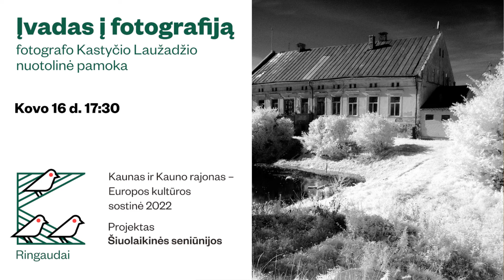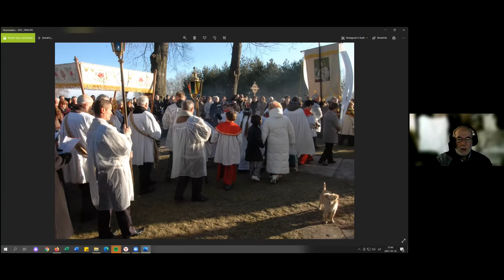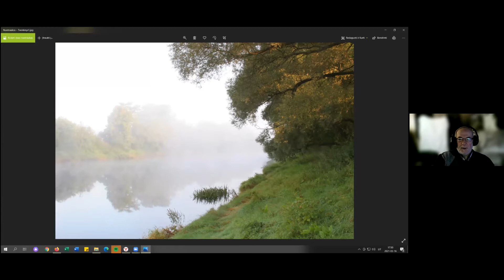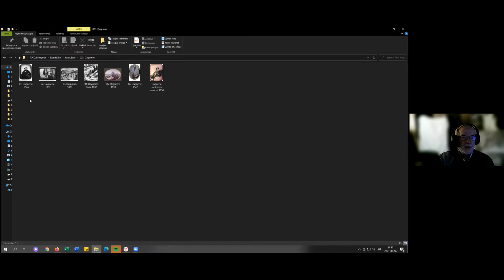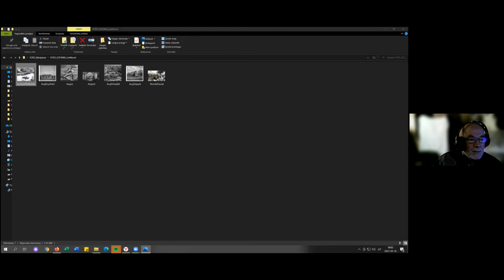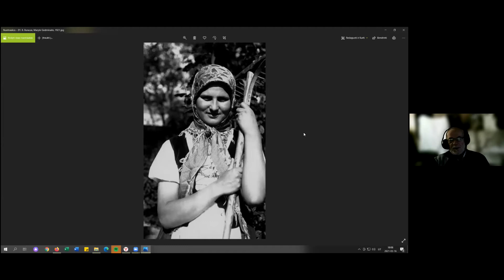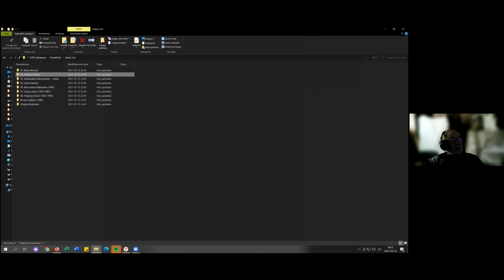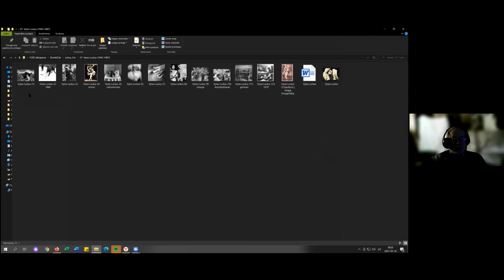Fotografo Kastyčio Laužadžio paskaita "Įvadas į fotografiją"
Fotografas Kastytis Laužadis kviečia visus besidominčius fotografija įsitraukti į gilesnį, platesnį šios veiklos galimybių panaudojimą, skatinti aktyvų fotografijos vartojimą ir jos kūrybingą pritaikymą pagal poreikius. Užsiėmimų metu (zoom, vėliau, pagal galimybes - ir gyvai) bus plėtojami kūrybinių dirbtuvių fotografinės raiškos gebėjimai, ugdomas meninis skonis, vaizduotė.

Dalinamės pirmuoju paskaitų ciklo įrašu.